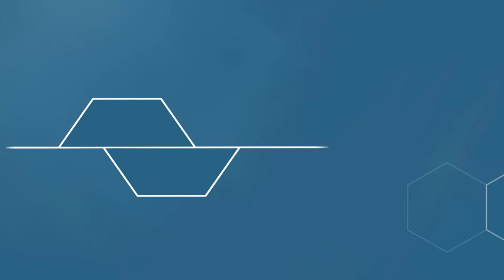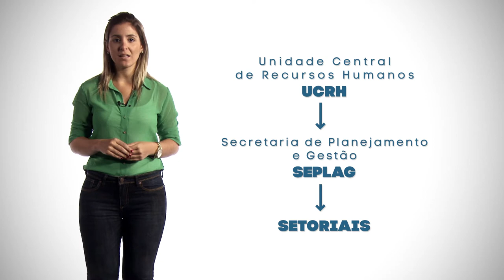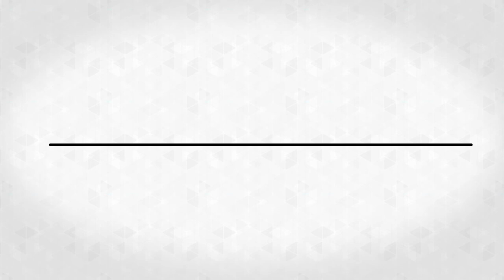M02V08 - O Sistema de Administração de Pessoal [GovSP]